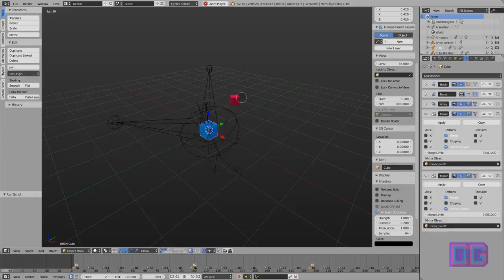Almost Fractal - Breakdown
This is the Breakdown of "Almost Fractal"

As I was exploring the blender modifiers I stumbled over the Array-Modifier and its object offset field. I played around, with a cube and an empty object and found the curly effect kinda weird and kinda interesting. I had so much fun with it and that is my result.

Used Modifiers
 Hook-Modifier → to rotate the cube at the beat or not
 Array-Modifier → for more cubes (100 pieces)
  object offset → to achieve a adjustable pointy spiral
 Mirror-Modifier → to make even MORE cubes
  object offset → for extra motion